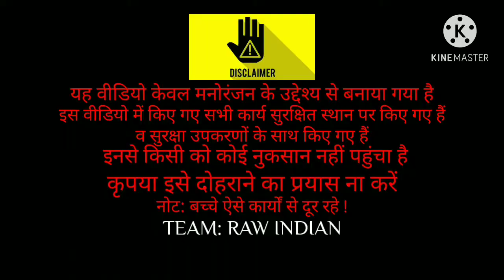सुतली बम को मटकी में फोड़ा || dipawali special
About video ... Hello dosto

 आपको इस वीडियो में देखने को मिलेगा कि आई हमने सुतली बम को मटकी में पर डाल दिया जो बहुत ही शानदार नजारा था अतः आपको उम्मीद थी कि आप वीडियो के अंत तक बने रहे धन्यवाद ost